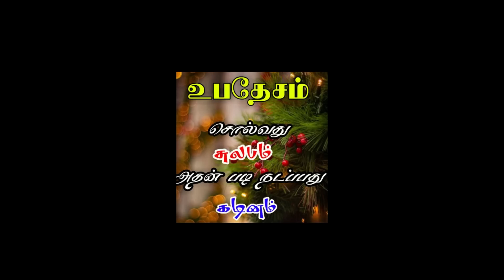இறைவனை மறுப்போரின் இருமுகங்கள்!!??